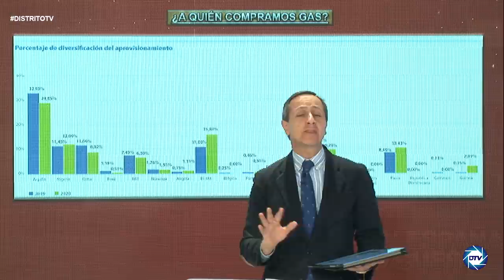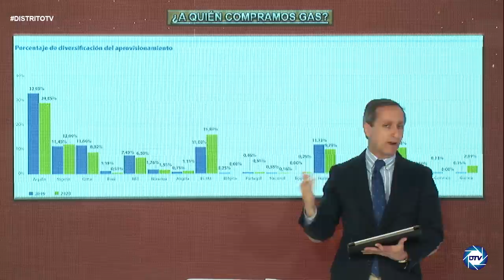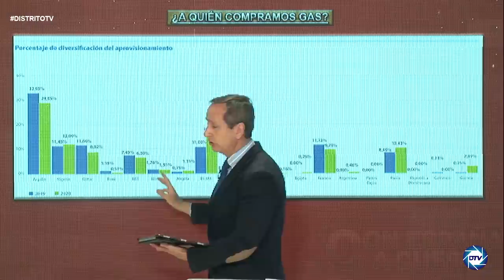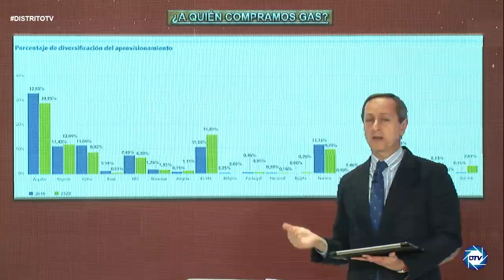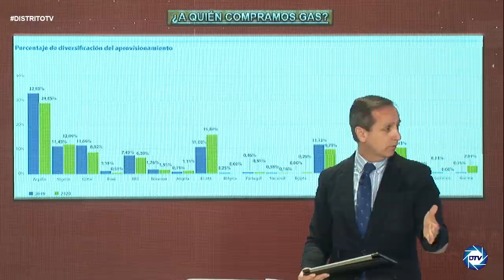CARLOS CUESTA:Otra mentira de Sánchez:PUTIN no hunde nuestra economía sino el Sátrapa de la MONCLOA